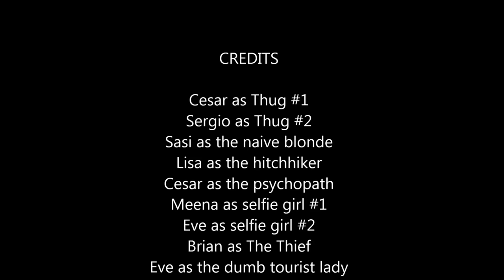An Expat in Panama: Is Panama safe?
Is it safe to travel to Panama? as a single female, or for travelers in general? Does Panama have crime? Some tips to make your trip to Panama a safe one.